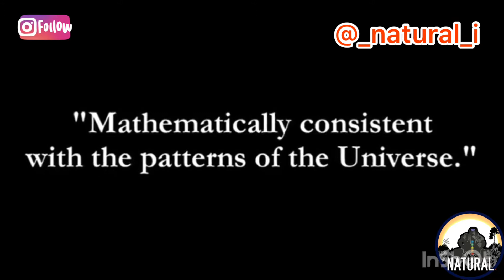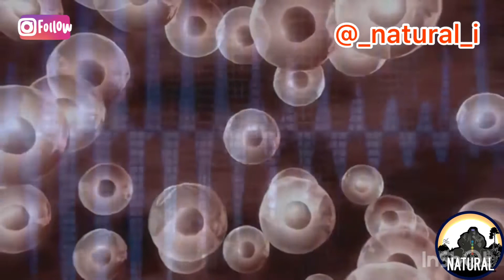This Is Too Crazy..